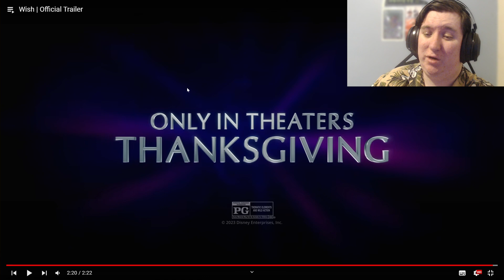Wish | Official Trailer Reaction | Disney New Animated Feature Film About Wishing